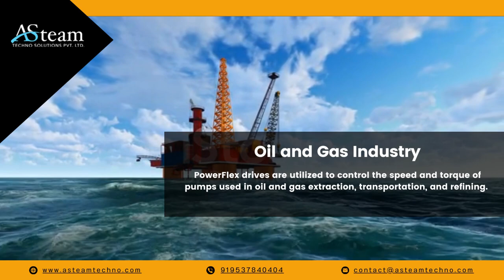Usage of the Allen Bradley PowerFlex Drive in Industrial Automation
1. Manufacturing and Industrial Automation
2. Water and Wastewater Treatment
3. Food and Beverage Industry
4. Oil and Gas Industry
5. Material Handling and Warehousing

Asteam Techno Solutions Pvt. Ltd is a commercial and service company specializing in the comprehensive services for our customers, as well as supply of difficult to obtain industrial automation spare parts. We provide everything that our clients need with reduced time of preparing quotations to the absolute minimum. Due to our extensive expertise working with both local and international suppliers, we are able to provide the highest-quality items at low costs. We specialize in deliveries of the following brands: Allen Bradley, Schneider Electrics, Omron, Siemens, Phoenix Contact, Moxa, Vipa and many more.